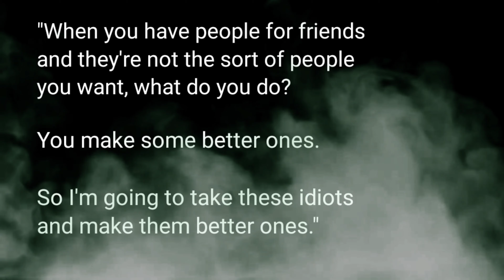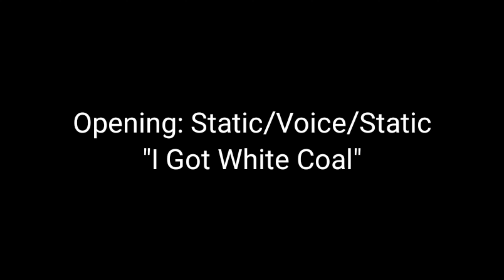Steel Stud - COMB ON NOW